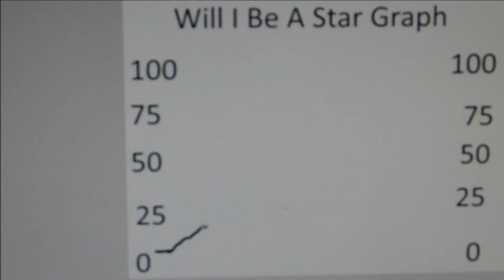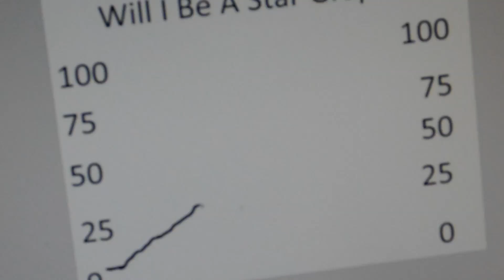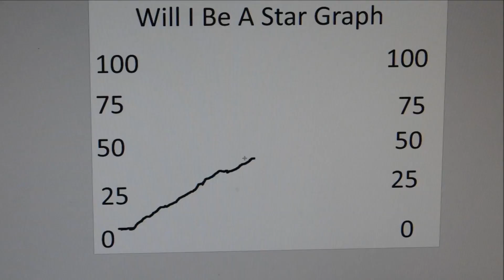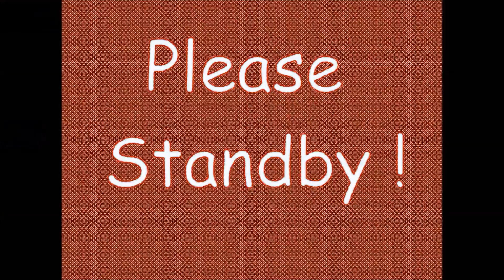Making Casey Neistat Jealous / My Graph To Be A Star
Yeah, You're reading that right,  I hang out with a jealous Casey Neistat !  So what if it's only a dream !
Am I on a path to become a 10 Million Subscriber YouTuber ?

Thanks to all my Hawkers for your support, Always